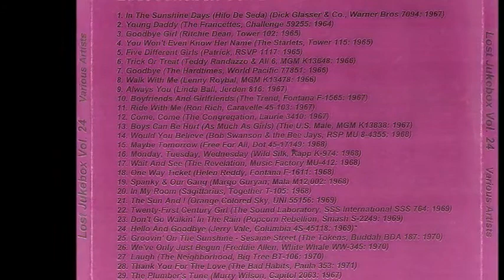Patrick - Five Different Girls 1965 ((Stereo))